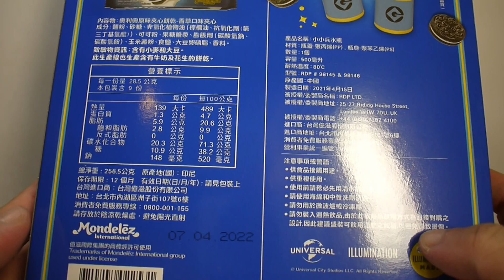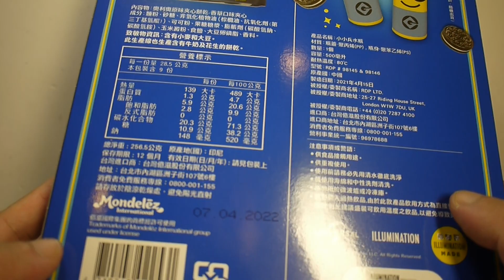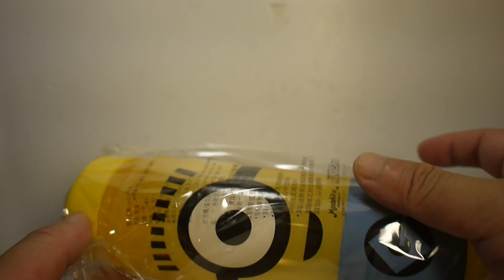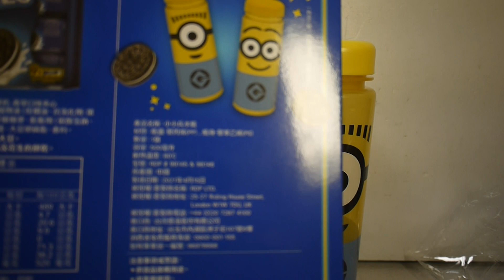豪宅玩具~2088~OREO奧利奧餅乾 巧克力餅乾 Minions OREO小小兵隨身冷水瓶組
售價是129元~在全聯購買得的商品